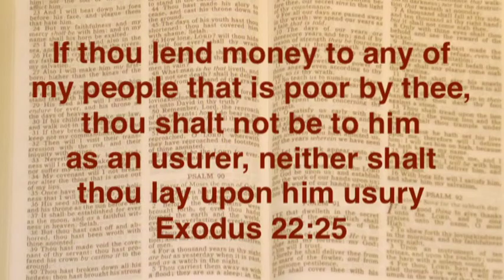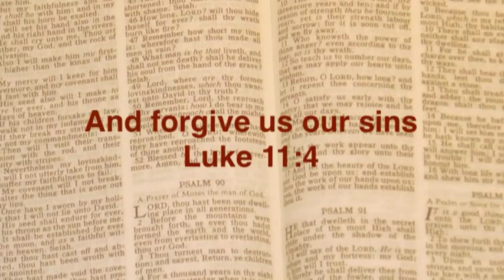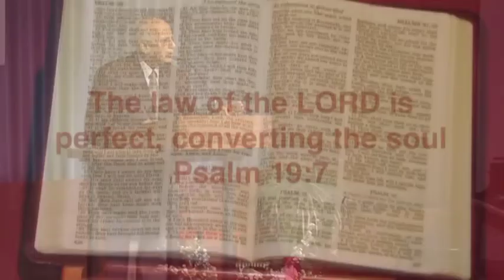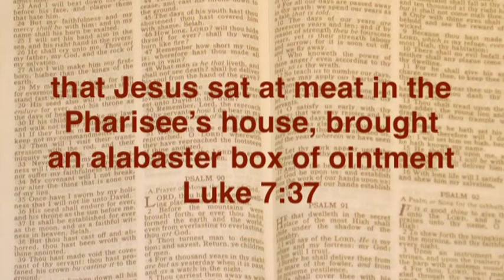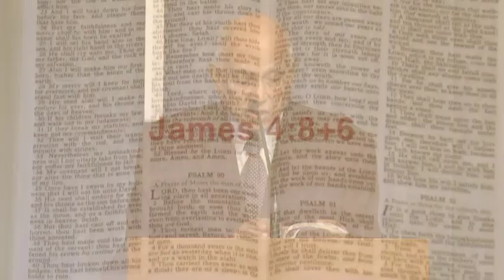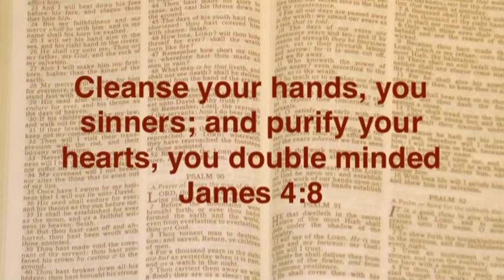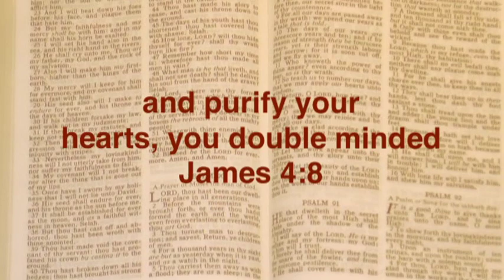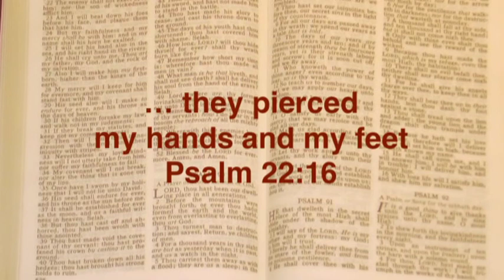Why do people go to god part 1 | Joshua Daniel